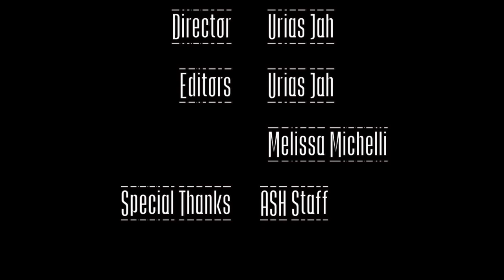Armstrong High School Staff Homecoming Dance 2017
This video is about Staff Homecoming Dance